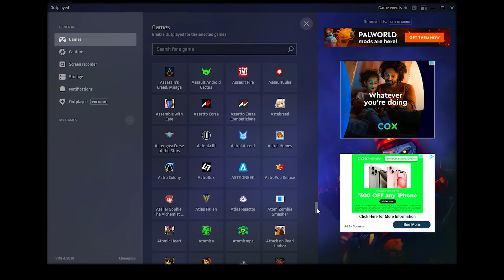*new* Mirage Abilities CONFUSES Enemies in Apex Season 20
Save your BEST plays with Outplayed!

Apex Legends Season 20 Breakout

Apex Legends is a free-to-play battle royale-hero shooter game developed by Respawn Entertainment and published by Electronic Arts.